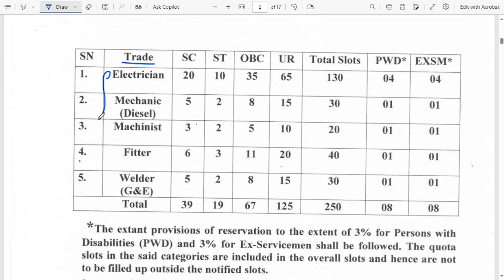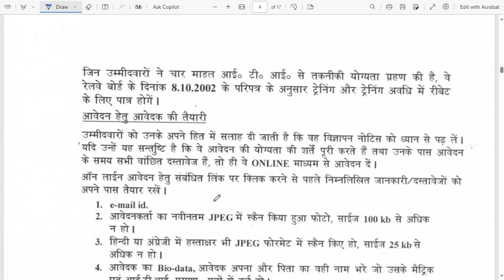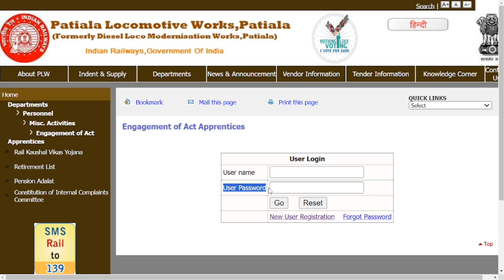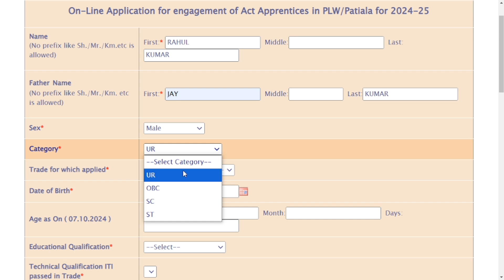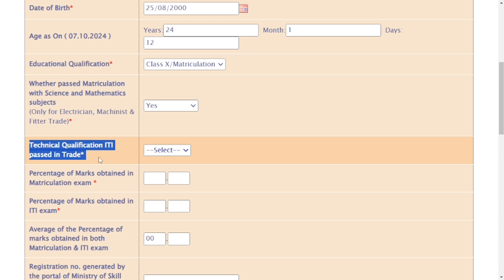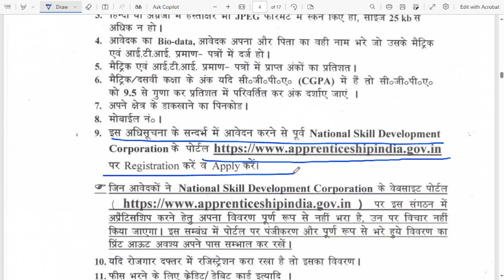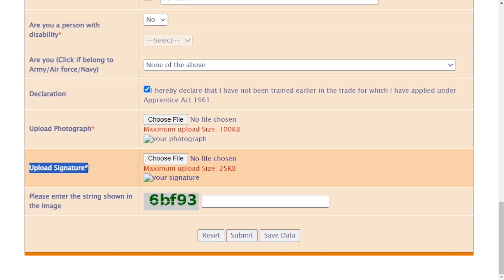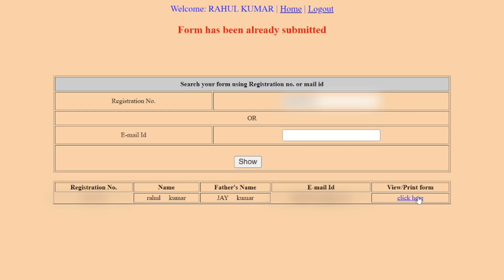PLW Apprentice Online Form 2024 Kaise Bhare l How to Fill PLW Apprentice Online Form 2024 Apply